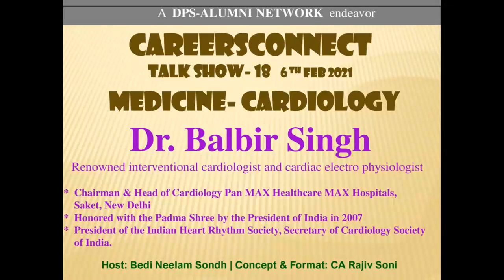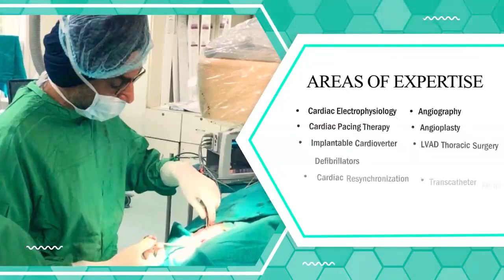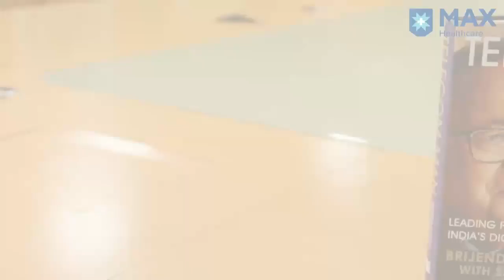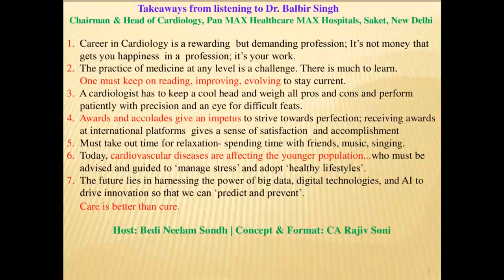Careers Connect Talk Show 18 - Dr. Balbir Singh, Medicine - Cardiologist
This series of Careers Connect Talks and interactions features DPS Alumni who, having reached the pinnacle of their careers and professions, now happily share their 'career challenges', how these were intertwined with 'life challenges' and the insightful strategies they developed for growing from these challenges. No doubt the environment has changed drastically over 30-40 years, and is now changing every 2-4 years in terms of new avenues, new ways of addressing issues...hence new career opportunities. This rich framework platform will also provide a basis for understanding the many choices, trade offs, and decisions that these professionals faced; showcasing many personal stories, with spotlights on themes essential to guiding one's career development.

The DPS-ALUMNI NETWORK thanks Dr Balbir Singh who has generously given his time and attention to sharing his journey with young adults who stand at the doorstep of the next phase of their lives.